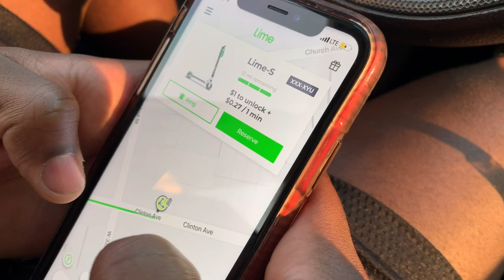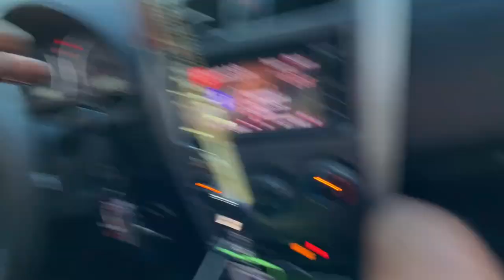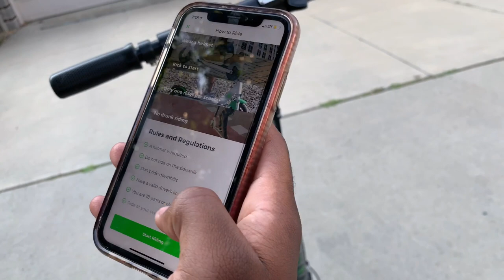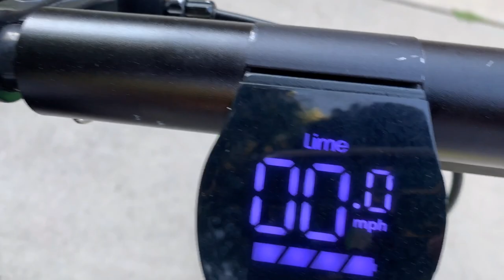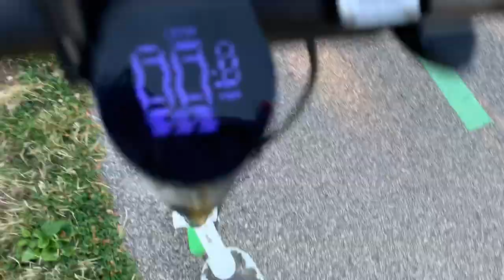Riding Lime scooters at Edgewater 🏖 !!! ( Vlog ) They thought we was stealing!😂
Who would you rather go home with?!!
"Public Interview"
Public interview questions!!!
Mall edition ‼️
if you miss the shot you do a dare (mini basketball goal)
kiss or  grab
message to your soulmate
good girls or hood girls
what clothing brand is your ex
biggest regret of 2019
what race you wouldnt date
going through peoples search history
am i cuter than your ex
how you ask for sex without cursing
truth or dare
biggest turn off
something you never told your parents
guess my body count
late night ding dong ditch
spell it right or do a dare ( spell or dare )
smash or pass monkey
if you had 1 hour left in the world what would u do
what would you do if you was a opposite gender for a day
would you smash a animal for 1 million dollars
truth or dare school edition
publick interviews school edition
public dares
rate me throught 1-10 interview

kiss or slap,kiss or grab,smooth gio,public interview,public interview high school,public interview high school edition

public interview, school interview, kiss or grab, grade your 🍑, grade your butt,

public interview,public interview questions,public interview college edition

monkey app,monkey app prank,monkey app videos

public interview,kiss or slap,kiss or grab public interview

Pranks, Must watch, Funny videos,

Public interviews, Rate me 1-10, Interview questions

Public interview questions

Crazy reactions, Must watch!

lol enjoy the new video

We appreciate all our supporters and will continue to push out entertaining content for our supporters. We love y'all and until next video!

Videos will include public interviews, challenges, pranks and more!

Thumbnail edit Ogsharkboyy 🔥🔥🔥